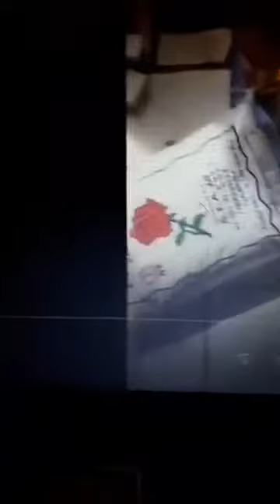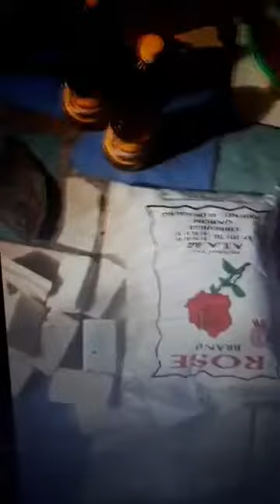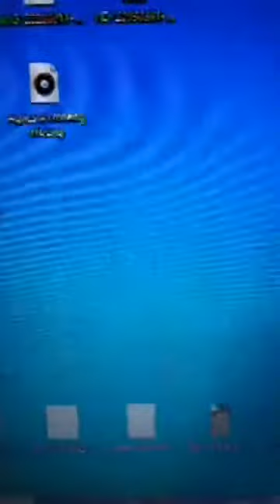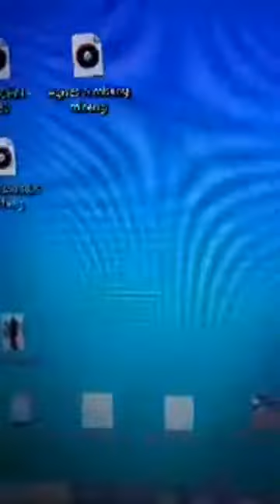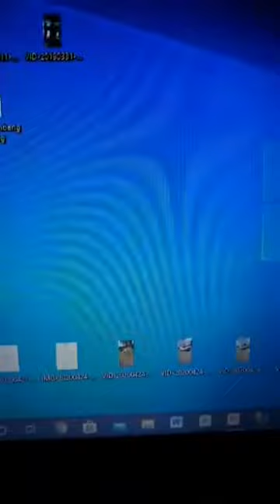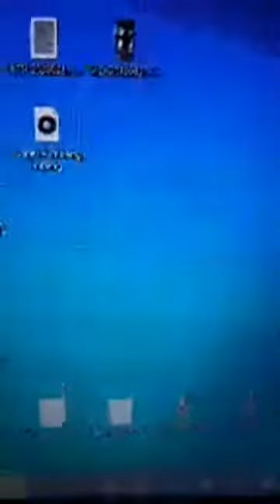Mon point de vue face aux propos tenus par le 1er Ministre Nkoghe Bekale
1- La pandémie n'a pas encore atteint son pic, déjà on pense à un confinement partiel?
2- Que devient les 60 centres de dépistage annonce par le gouvernement?
3- Fuite de responsabilités et aveux d'échec: de 2009 a 2020, sensiblement 11 ans à la tête d'un etat aussi riche sans résultat concret. Lorsqu'on décide de diriger un pays on est conscient qu'on peut apporter des résultats, dans le cas contraire il serait nécessaire de passer le flambeau à d'autres citoyens.